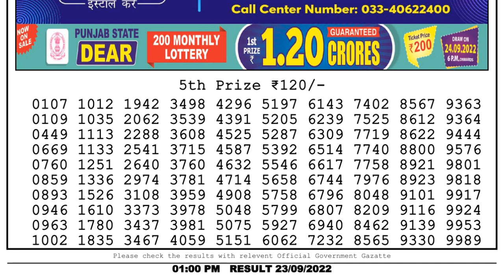Nagaland Lottery Sambad Live 1pm 23.09.22